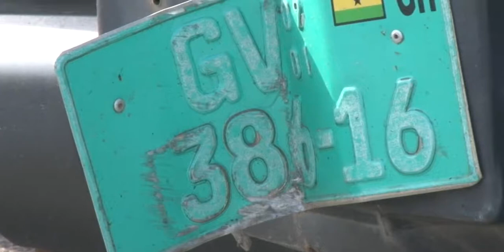KOMENDA SEN HIGH TECH SCHOOL LOSE FOOD ITEMS TO ROAD ACCIDENT